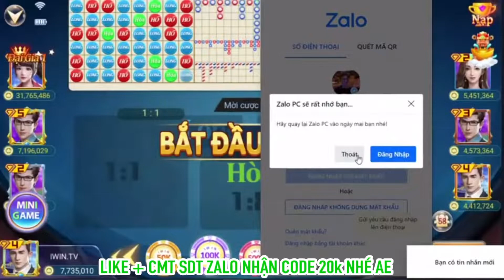hướng dẫn kiếm tiền cho người mới chơi IWin. link tải app dưới phần mô tả và bình luận.